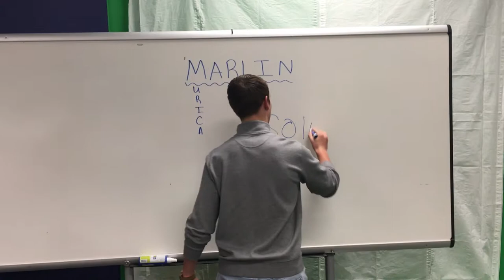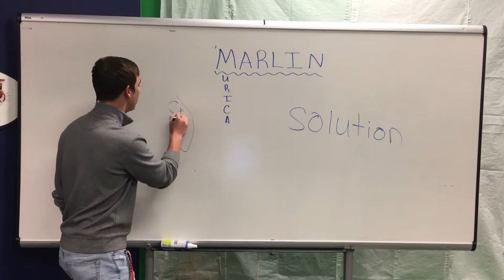Sequence 01 1